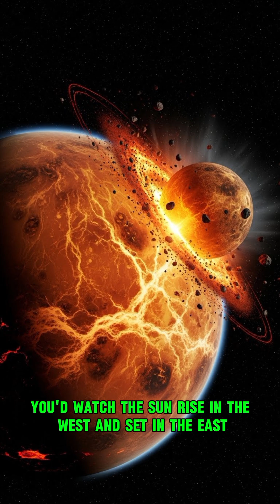Venus Day Lasts 243 Earth Days: Why Venus Has the Slowest Rotation |Mind-Blowing Space Facts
Discover one of the most bizarre facts about Venus—a single day on this planet lasts an incredible 243 Earth days! Learn why Venus is the slowest-rotating planet in our solar system and how its year (225 Earth days) is actually shorter than its day. Explore the fascinating theory that a massive ancient collision or gravitational forces slowed Venus's rotation to a crawl billions of years ago. We'll also reveal why Venus spins backwards in retrograde rotation, causing the Sun to rise in the west and set in the east after 117 Earth days!
Please note: All images in this video are AI-generated for educational and illustrative purposes.